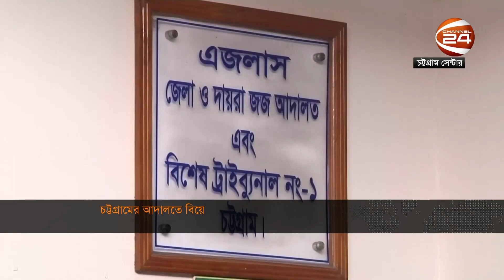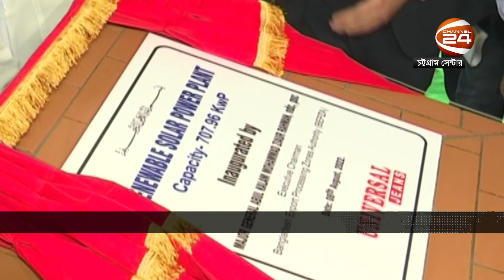চট্টগ্রাম 24 | Chattogram 24 | 9 August 2022 | Channel 24